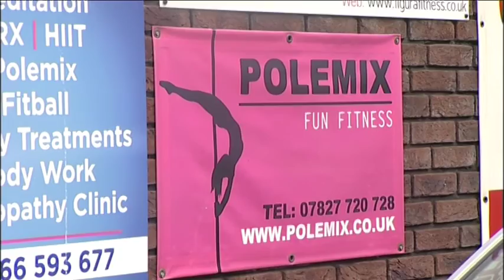EP2 - THE BAY - Kelly's Pole Class Morn'g